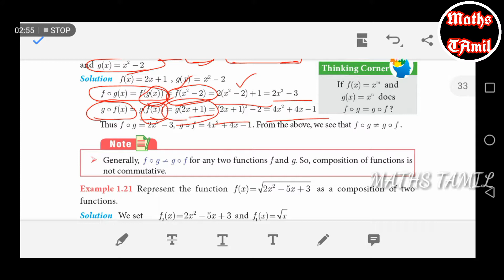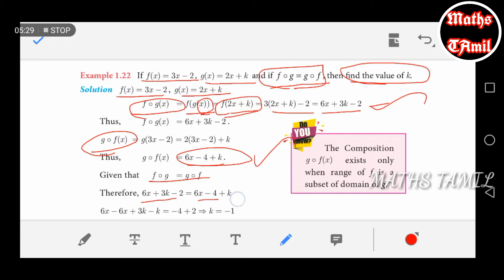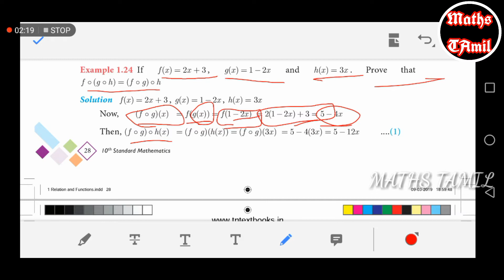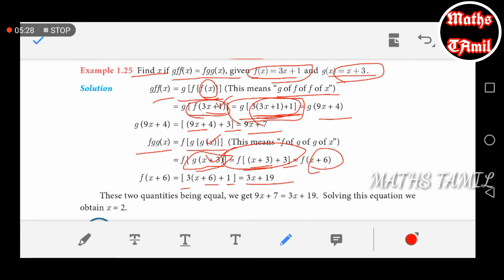10TH STANDARD Example 1.20,1.21,1.22,1.23,1.24,1.25 2019/RELATIONS AND FUNCTIONS /FARIHA MATHEMATICS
If you have any doubts comment me